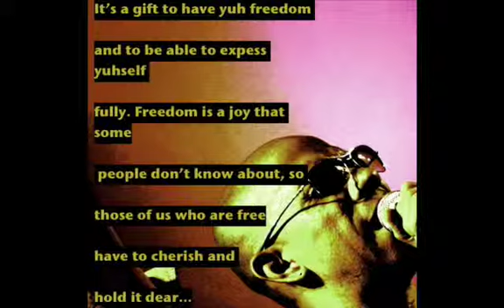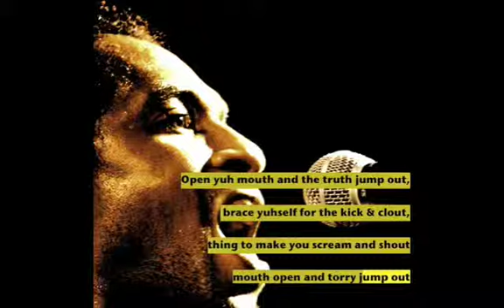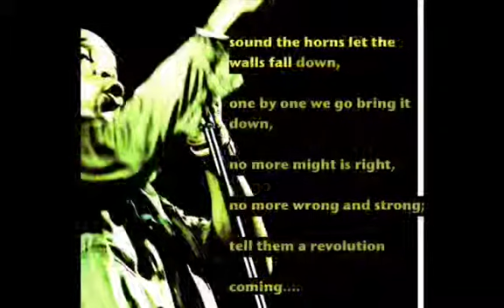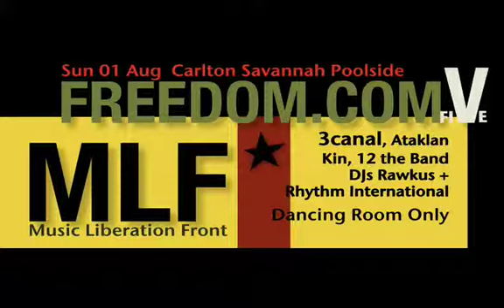3canal Freedom.comV Episode 4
"There is no Easy walk to Freedom anywhere." Nelson Mandela.
RR' gives voice to the whole notion of Freedom and the mission of the Music Liberation Front.